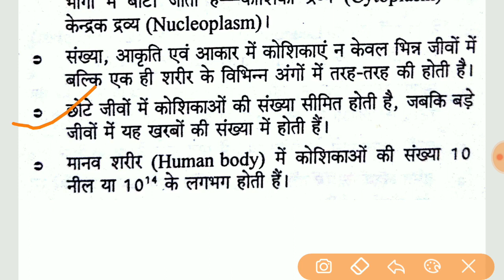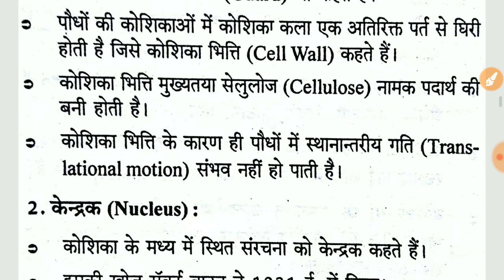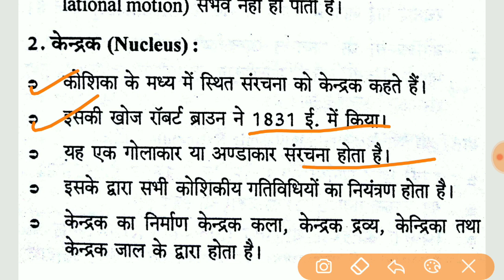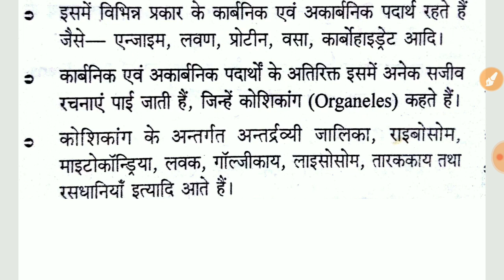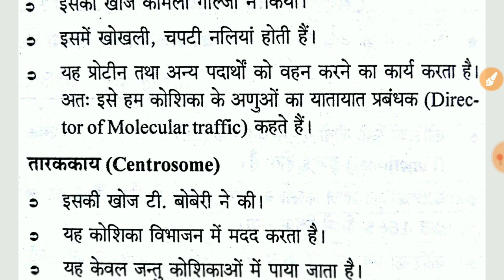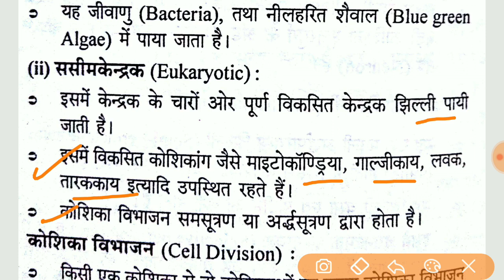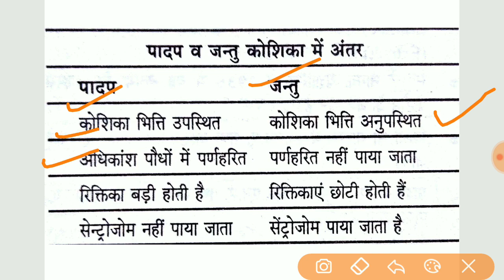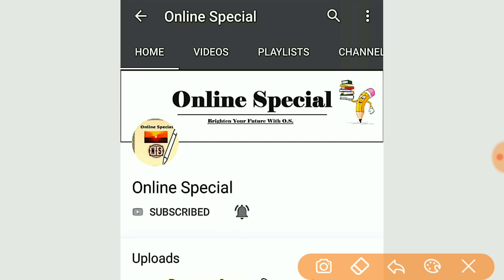Cell & Cell Structure| कोशिका व कोशिका संरचना । । Introduction to Cells & Their Structure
Hello Friends Well-come to online special

1. Introduction to Cells & Their Structure.
2. कोशिका व कोशिका संरचना
3. Cell & Cell Structure.
4. समसूत्री व अर्धसूत्री विभाजन
5. जंतु एवं पादप
6. cell membrane , Nucleus etc
7. 15 day Special class for railway RPF / SSC/OTHER EXAM General Science.
स्पेशल क्लास  में आज सामान्य विज्ञान  के  इम्पोर्टेन्ट पॉइंट देखेंगे  जिसमे हमकोशिका व कोशिका संरचना / Cell & Cell Structure /  Introduction to Cells & Their Structure  के बारे में जानेगे  | इस पार्ट में  ऐसे सवाल को देखेंगे जिनके आने की बहुत उम्मीद है  | उम्मीद करता हूँ की वीडियो आपको पसंद आएगी |

रेल्वे RPF 15 दिन की स्पेशल क्लास
RPF/SSC/ALL OTHER EXAM GEOGRAPHY Topic last 15 year questions

 भौतिक भूगोल  {विश्व एवं भारत का भूगोल}

RPF/SSC/ALL OTHER EXAM HISTORY Topic last 15 year questions

Online Special ,onlinespecial,ONLINE SPECIAL , ऑनलाइन स्पेशल